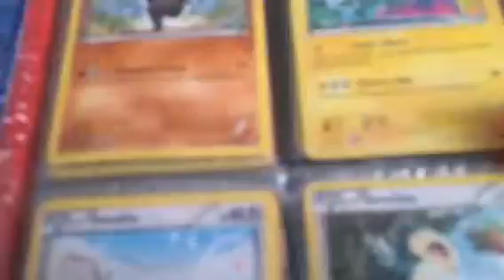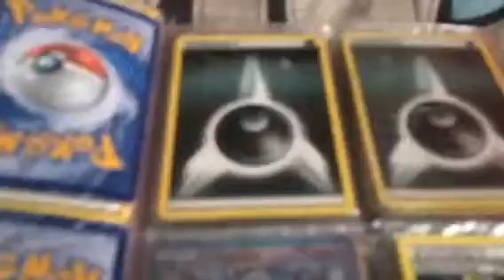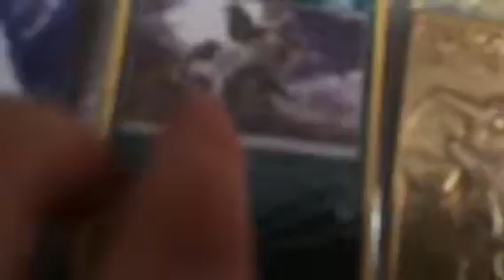Pokémon card collection